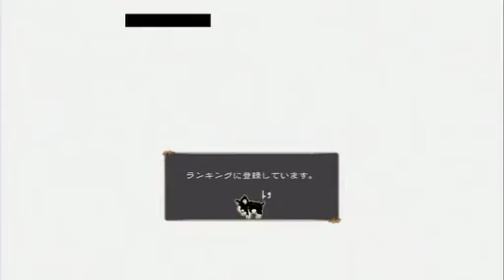JJASB 9/19 Dio Brando Matches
0:17 Bruno vs Dio Brando
3:36 Diavolo vs Dio Brando
6:19 Wham vs Dio Brando